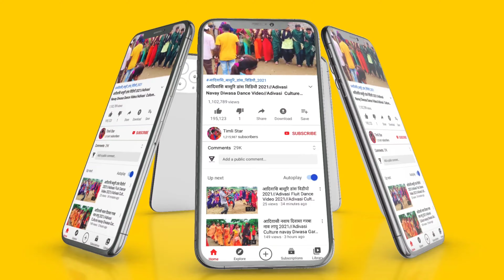आदिवासि नवाय दिवासा गरबा गित विडियौ 2021//Adivasi Navay Diwasa Video Dance 2021//Alirajpur Jhabua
Welcome To My Timlistar Chenal चैनल में स्वागत है ! हम आपके लिए लेकर आए है मध्य प्रदेश* एवं ગુજરાત* राज्य के विभिन्न जिलों ,गावो ,कस्बों के लोकप्रिय आदिवासी संगीत ,भगोरिया मेला, संस्कृति ,नृत्य,कल्चर,और आदिवासी से जुडी कुछ रोचक जानकारी यहां आपको मिलेगी जिसे देखकर आपको आदिवासीयो की ( दुनियां या संस्कृति मे जाने का मन करेगा ) आप भी अपना वीडियो हमारे चैनल पर डालने के लिए Whatsapp : - ( ) कर सकते है ❗ 🌪👆👆 📱 👇👇🌪 नोट - वीडियो YouTube से Download करके मुझे नहीं भेजे ❗ नोट - आपका वीडियो आपके नाम ,फोटो एव निवास स्थान के साथ अपलोड किया जाएगा हमारा चैनल SUBSCRIBE करने के लिए धन्यवाद ❗ [ LIKE 👍👍👍, SHARE 💌 & COMMENT 📝 ] @ एक तीर एक कमान सभी आदिवासी एक समान @ ' जय हिन्द वन्दे मातरम ' 📽 YouTuber – KavinTomar 👈👍This video is just entertainment Not for any other .Reason Copyright Disclaimer Under Section 107 of the Copyright Act 1976, allowance is made for "fair use" for purposes such as criticism, comment, news reporting, teaching, scholarship, and research. Adivasi Dholiya Mandal Dance Video Alirajpur Jhabua 2021|| Part 1 || Aadivasi dance video fulmal alirajpur, Aadivasi Dholiya Dance in Fulmal Market, aliirajpur mp, Alirajpur adivasi video, adivasi Tribal- Dhol, mandal, Dholiya saund Track jharkali fulmal alirajpur district jhabua 2021
Adivasi_Navay_Diwasa_Garba_Dance_ video_2021
Alirajpur Jhabua